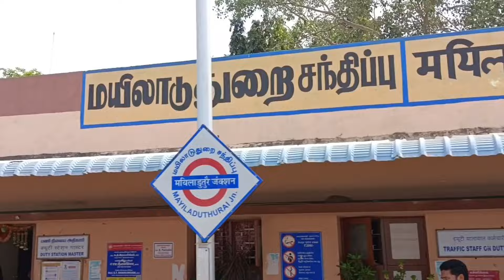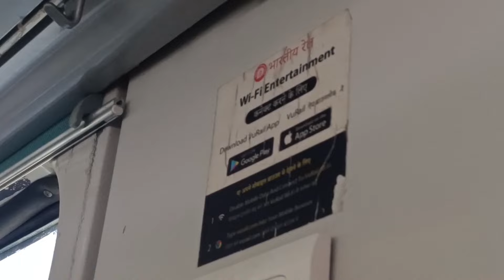Vaigai Express 12635 | 12636 | Madurai to Chennai cheapest train